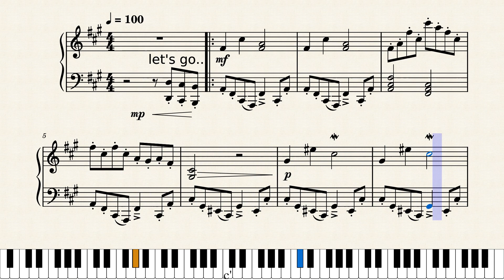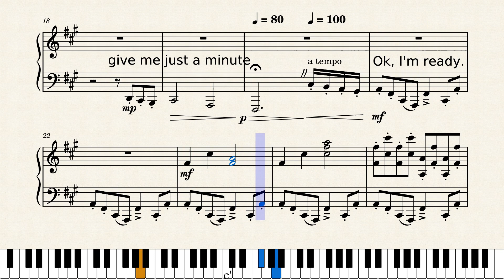Prelude No. 2 - "Journey"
This prelude is inspired by our dog, Journey. She is a rescue who has been with us for 5 years now. She had been on a journey when she entered our lives and we knew she would take us places, hence her name. I wanted to keep the voicing simple, especially so that the bass line isn't lost. Not a fancy or technical composition but it was a lot of fun to work on.